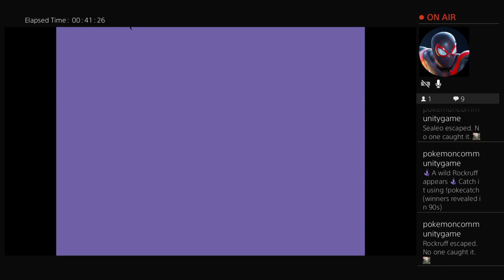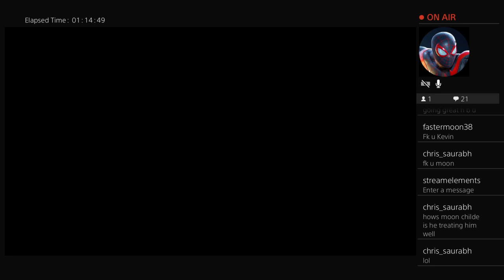Legends of dragoon part 19 boss battle with lloyd